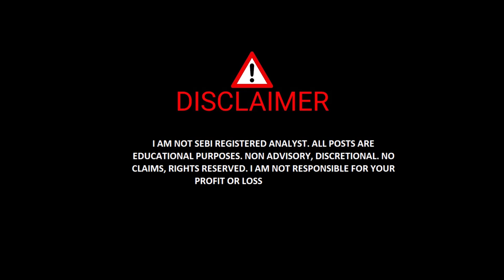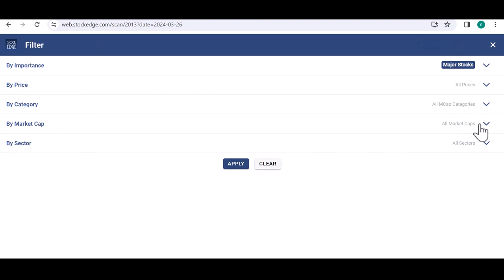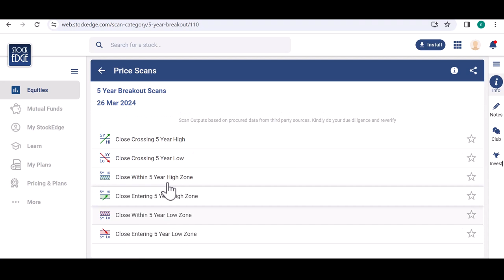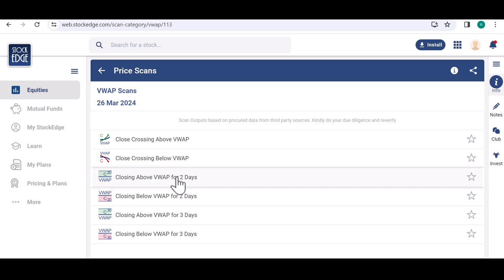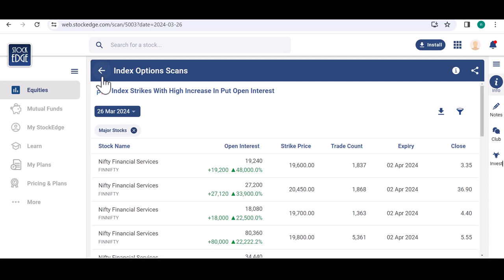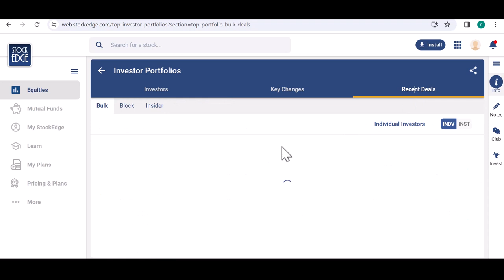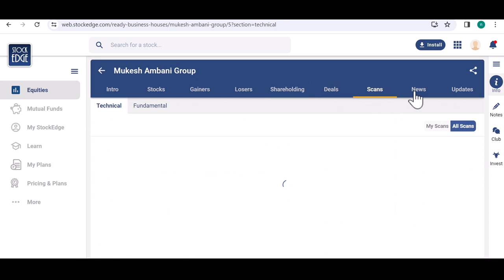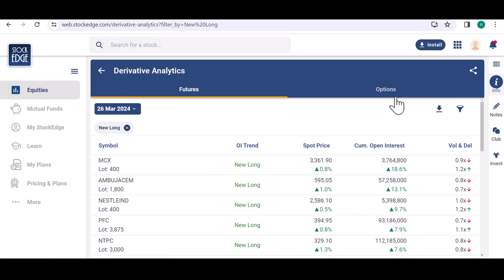Best Technical and Fundamental Analysis Website | Stock Edge | Premium Features